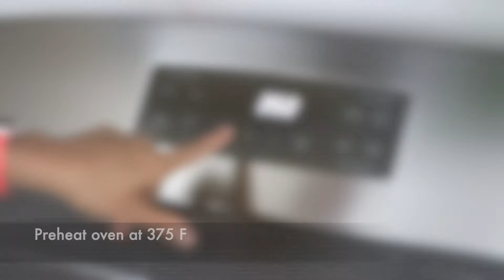How to Make the Best Gluten-Free Almond Cake | Moist & Fluffy | Easy Gluten-free Cake Recipe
How to Make the Best Gluten-Free Almond Cake
Easy Gluten-free Cake Recipe
100% Gluten-Free Almond flour CAKE With Homemade Flour Blend | Fluffy Cranberry  CAKE In Oven Almond flour sponge cake

RICE FLOUR USED IN VIDEO:- Do visit nearby Indian Grocery stores and they will help you find the same brand of flour shown in the video.
If you are shopping in another store lookout for GLUTINOUS rice flour.

This cookware from Michelangelo is a big hit in my kitchen for gluten-free recipes

I'm Calsweeta Dcunha and I really enjoy creating homemade food videos